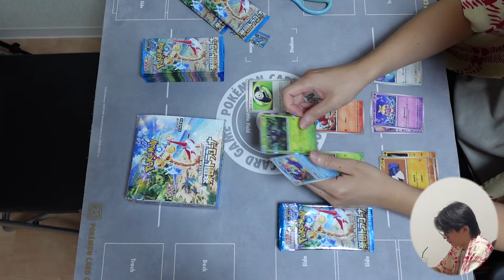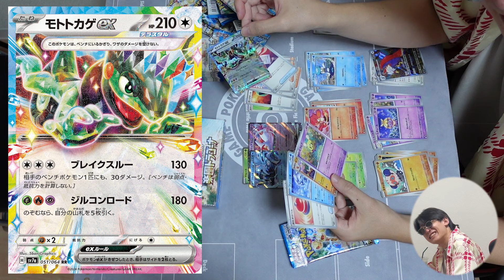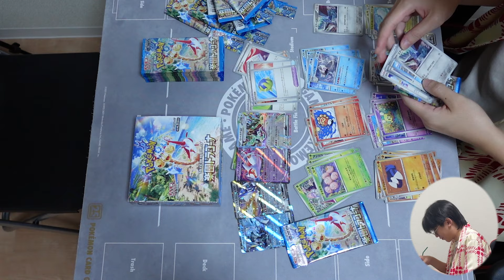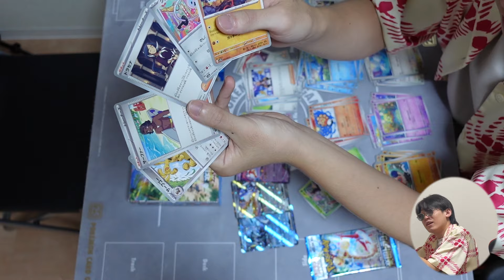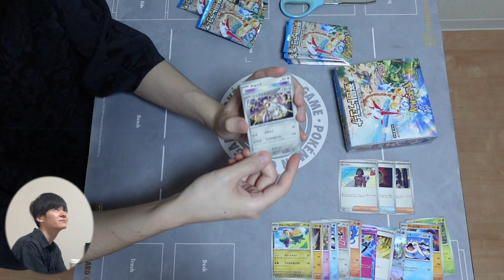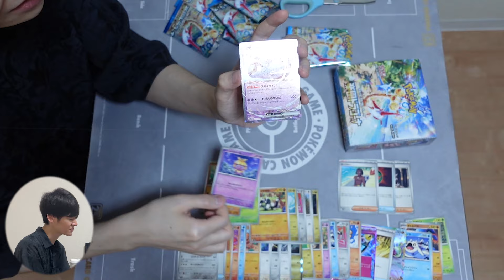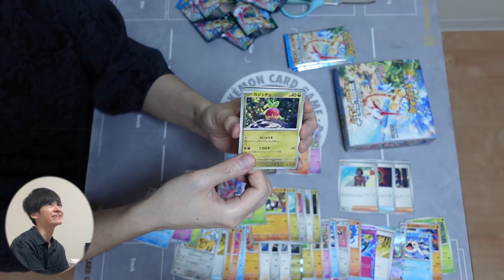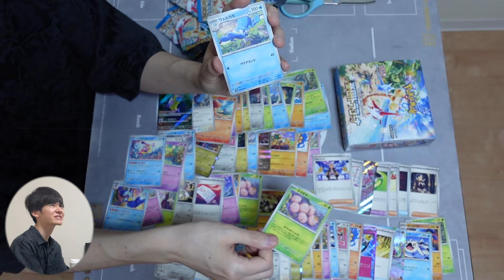ポケカの基礎練やるならコレ！強者同士が魅せる完全実力勝負、お見せします。【ポケカ】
タイトルにサムネイルが追いついてない件。

【スポンサー】
▼カードラッシュ通販

【メンバーシップ登録】※現在活動頻度低めです※
1.専用Discordサーバーでのポケカフリー対戦、雑談等
2.不定期で配信

00:00スポンサー広告
00:15冒頭
01:54開封(タクト)
06:59開封(だん)
12:53決戦の地
29:33反省会